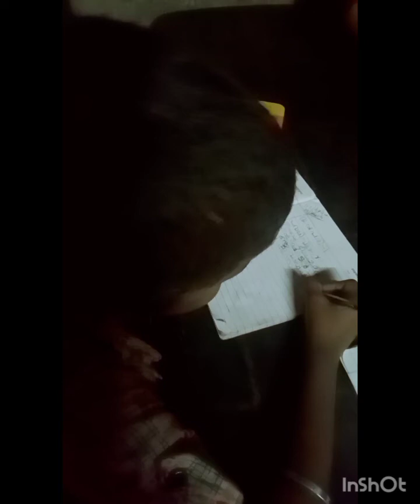രാവിലത്തെ കുറച്ചു കാഴ്ചകളും സ്കൂളിലേക്കുള്ളയാത്രയും